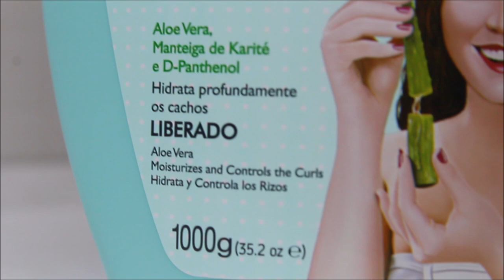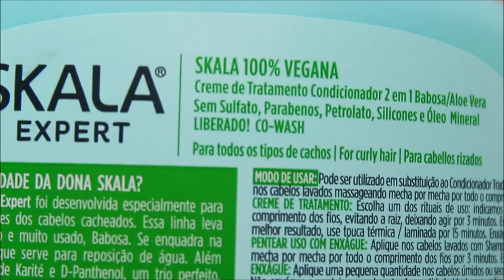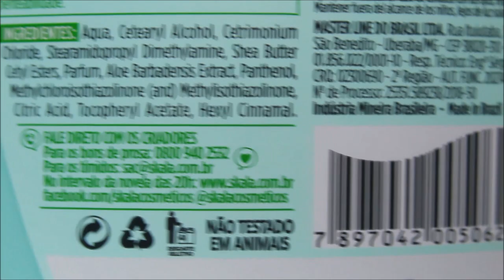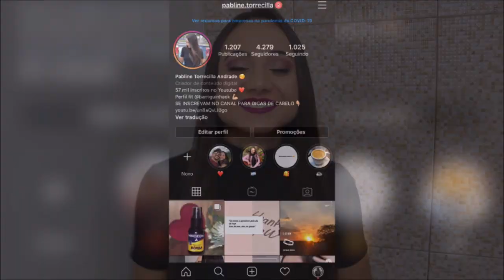MAIOTODODIA 2: RESENHA MÁSCARA BABOSA HIDRONUTRITIVO SKALA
Hoje é dia de resenha! Trouxe resenha da máscara de babosa da Skala que é BBB. Ela entra na etapa de hidratação do seu Cronograma Capilar!

💋 Beijos.